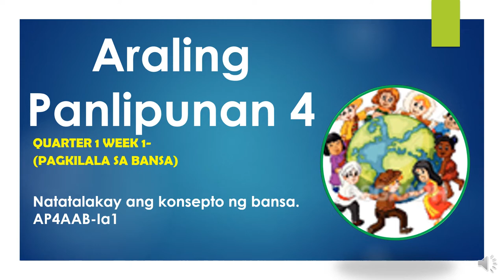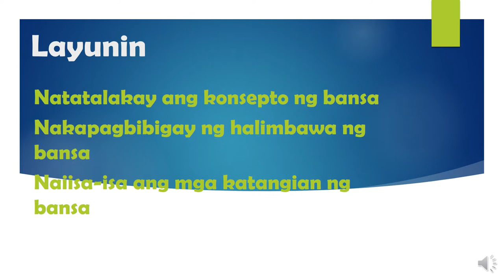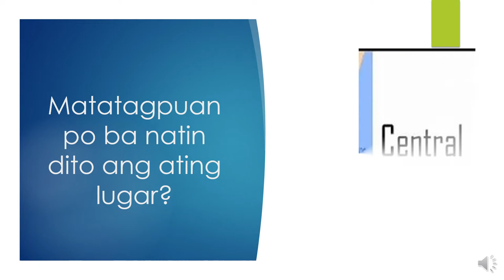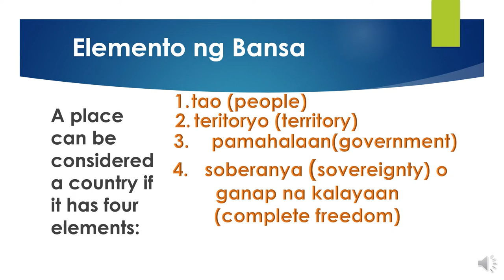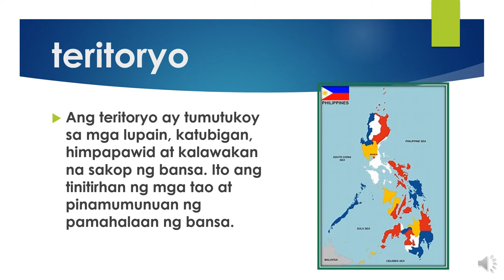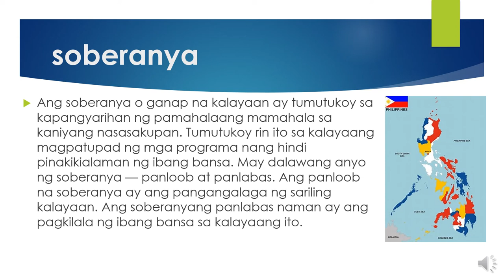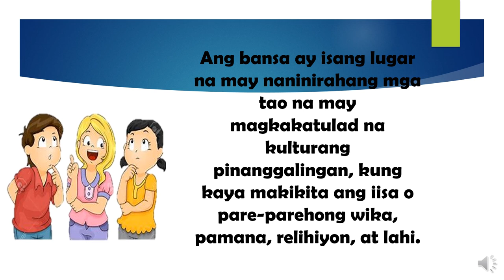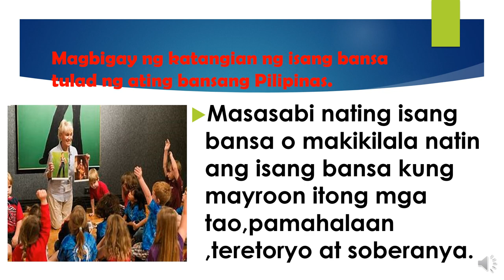ARALING PANLIPUNAN 4 (WEEK 1 -Q1-)MELC BASED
Ang video na ito ay tumutukoy sa aralin tungkol sa pagkilala sa bansa.ito ay napapalooban ng isang aralin mula umpisa hang sa pagtataya.Naglalayon ang video na ito na makatulong sa pagkatuto.